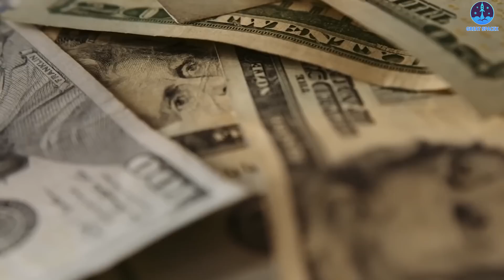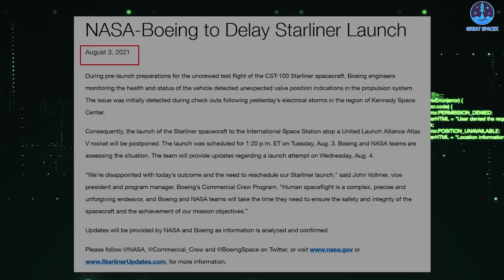NASA finally realized the Starliner is a DISASTER, CAN'T fly...No way to catch up with SpaceX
1)HUGE THANKS TO:
2) 🎵 ABOUT ALL TRACK IN MY VIDEO 🎵

NASA's still in big trouble with Boeing Starliner, can't fly...No way to catch up with SpaceX

Now, I’ve gotta be honest, every time I see Boeing and NASA in the same sentence, I’ve just gotta wonder:
What is Boeing doing wrong this time?
Well, get this! Boeing's first astronaut mission for NASA won't lift off this year!
What the heck went wrong with Starliner this time?
Surely, NASA has finally realized the Starliner is a disaster, hasn't it?

The company had been aiming to launch Crew Flight Test (CFT), the first-ever crewed mission of its Starliner capsule, toward the ISS sometime in December.
But according to NASA and Boeing representatives announced on Aug. 25, technicians need more time to address a few issues identified on OFT-2, an uncrewed jaunt to the ISS that Starliner made in May.
As a result, "Currently, we're targeting a launch date as early as February of 2023," Steve Stich, manager of NASA's Commercial Crew Program, said during a call with reporters today.
Worse, NASA and Boeing will likely shoot for early February, he and others on the call added, identifying that timeframe as a relatively open window in an otherwise busy stretch for ISS operations.
Like SpaceX, Boeing holds a multibillion-dollar deal to fly astronauts to and from the ISS for NASA. SpaceX is already fully up and running, having launched four operational crewed missions to the orbiting lab using its Dragon capsule and Falcon 9 rocket.
But Boeing, with a larger investment nearly of twice as much as SpaceX, isn't there yet!
The company notched a big milestone with OFT-2, an uncrewed shakeout cruise that showed Starliner can get safely to and from the ISS. But the six-day flight did not go perfectly smoothly, as the newly announced CFT delay attests.
Mark Nappi, vice president and program manager for Starliner at Boeing, said during a media teleconference that a review of the data from the OFT-2 mission, which is now wrapping up, shows the need for a “minimal amount of changes” to the Starliner that will fly the CFT mission, a process he called “fine-tuning” and which he said the company expected from the earlier test flight.
That work, though, ruled out any chance of a CFT mission this year.